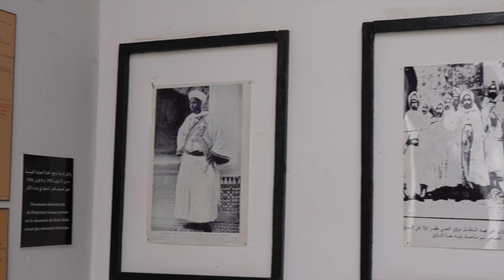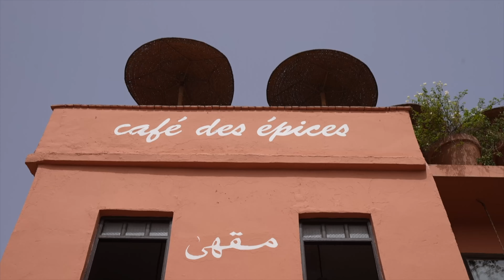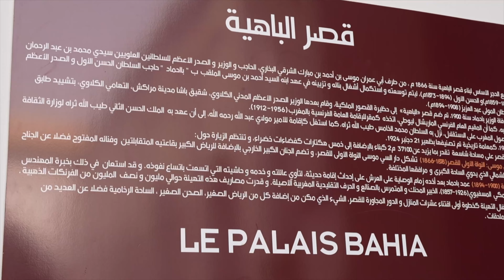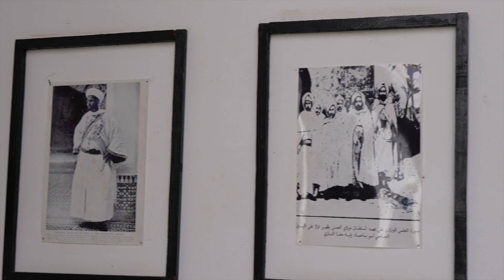$50 Market Hunt In Morocco 🇲🇦 (how to negotiate with Moroccans)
If you're travelling to Morocco and want to get the best-unlimited data plans while travelling and save the headache of not having internet, I have a special discount for you with eSIM card company Holafly.

$50 Market Hunt In Morocco 🇲🇦  (how to negotiate with Moroccans)  is a video where I travel to Marrakech in Morocco in 2022. In this video, I will show you around the beautiful country of Morocco, specifically Marrakech. I will visit the famous markets in Marrakech and meet some of the local Moroccan people.